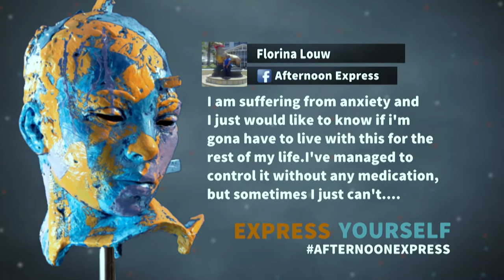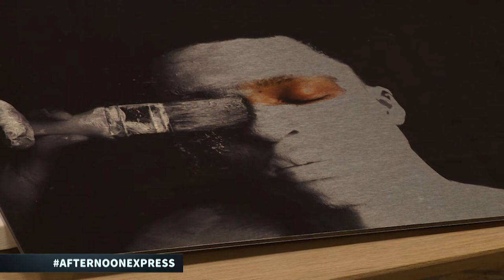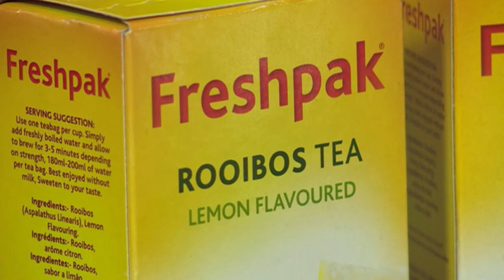Dealing with Depression & Anxiety | Afternoon Express #288 | 20 July 2016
Dr Bavi Vythilingum and Tsoku Maela joins us in the loft to chat about depression

With July being Mental Awareness Month, we have Dr Bavi Vythilingum who established the Women's Mental Health Clinic at Groote Schuur Hospital and is recommended as therapist by SADAG in the loft to discuss how to deal with depression.

We also chat to Tsoku Maela, who is a conceptual photographer  who addresses underlying issues such as Mental Health in the black community.

In the kitchen, Clem cooks up a mean winter warmer: Slow cooked lamb stew with rice and black beans.

On Win A Home today we are joined by Domenic Curko from Woodlab to chat about making a beautiful kitchen and we have two consultants from Jawitz Properties to discuss an amazing property in Constantia.